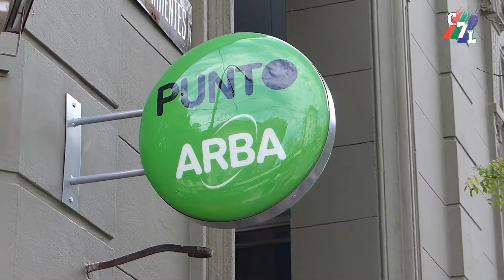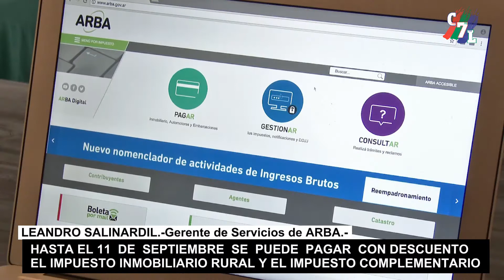LEANDRO SALINARDIL Gerente de Servicios de ARBA.-IMPORTANTES DESCUENTOS SI PAGAS EN TÉRMINO